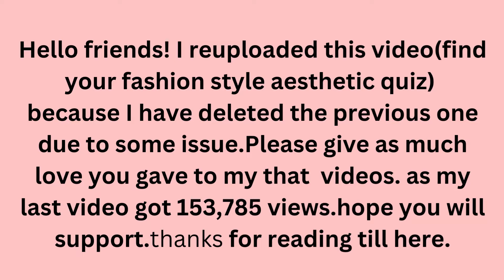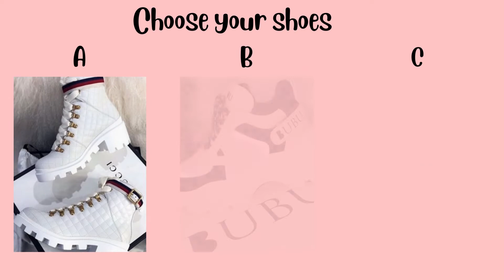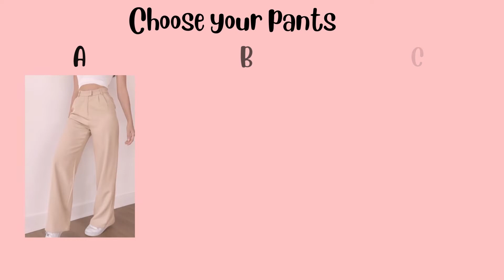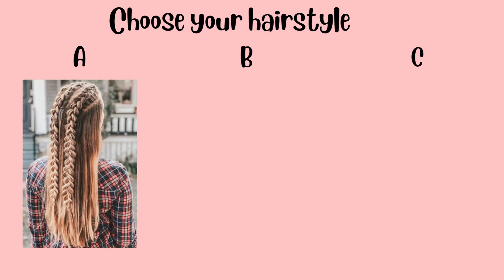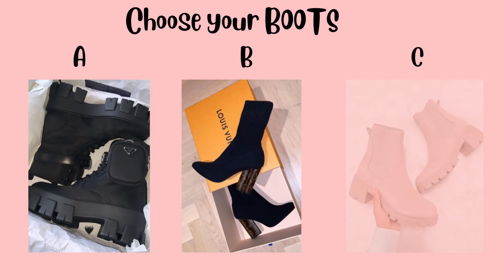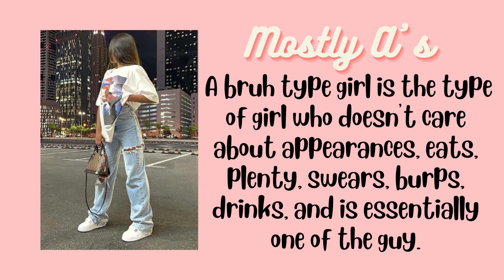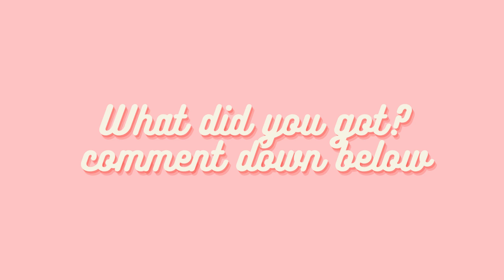Find your fashion style aesthetic quiz (2023) 🎀👗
Hello Guys !🥰
THANK YOUFor supporting me 🎉🎉
I really like that you all support me 💞💞
I reupload a new video if you love it🎥🎥